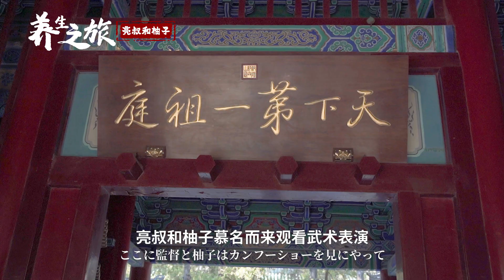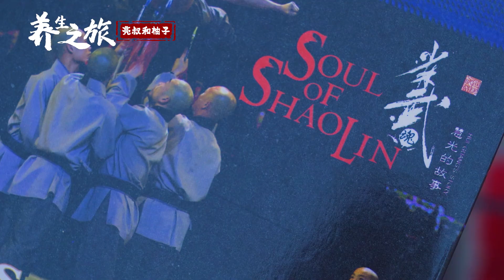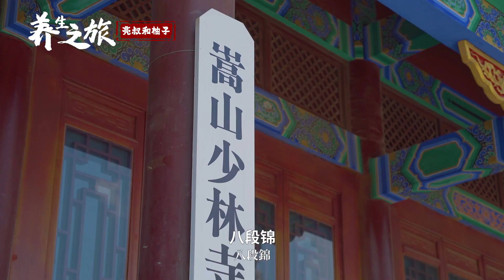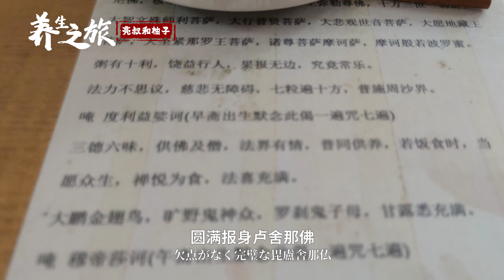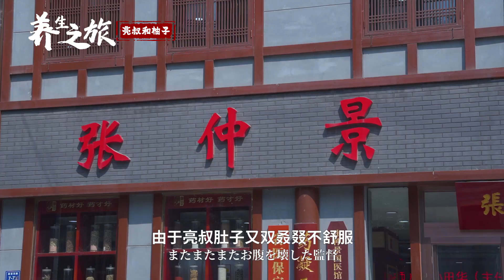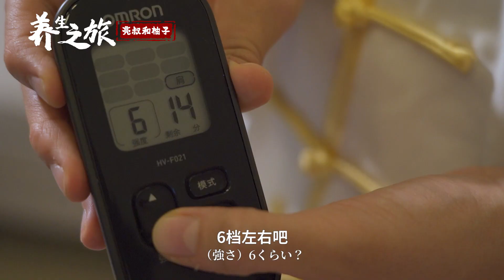两个日本人河南少林学武功，肌肉小哥好帅！【养生之旅3·郑州篇】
天下武功出少林。在长沙胡吃海喝后，决定自我救赎的亮叔和柚子，在养生之旅第三站来到了郑州。
此行少林寺的目的是学习养生功法，但喜欢武术的柚子，看到武僧后开启了迷妹模式...
吃胡辣汤、体验中医把脉，一番折腾后，亮叔终于找到自己“不养生”的症结所在。
看亮叔和柚子如何玩转郑州，马上出发吧~
一场《养生之旅》，探访4个城市，重庆、长沙、郑州、北京，每周五晚上同步更新。
下周收官之旅，北京。

和之梦：wanoyume.nanjing